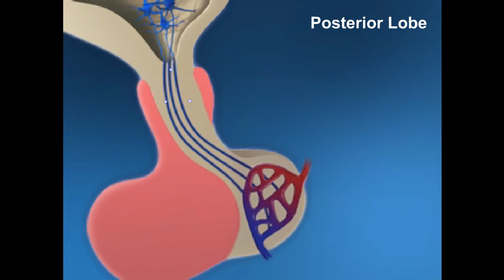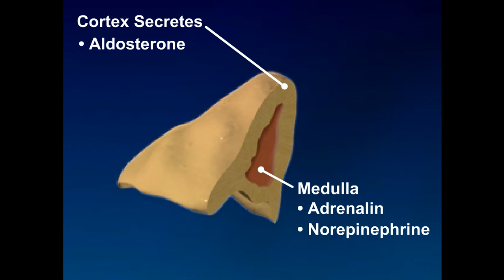Hệ nội tiết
Giới thiệu về hệ nội tiết, làm công cụ giúp Thầy, Cô khai thác sử dụng trong hoạt động dạy học bộ môn sinh học 8.
Là tư liệu cho các em tự học nội dung ở nhà.

Để có được file nội dung tương tác online vui lòng để lại mail để nhận được nội dung.

Thân ái!